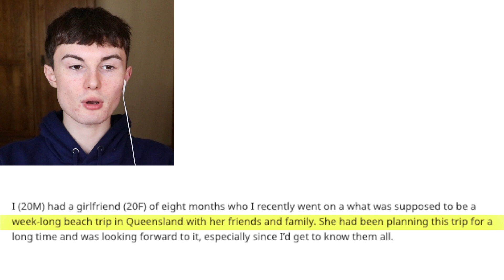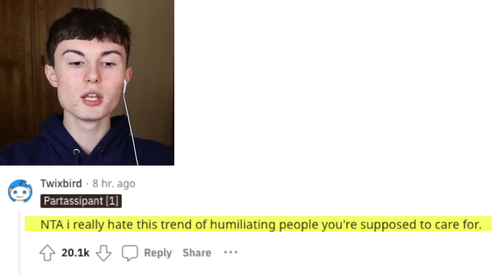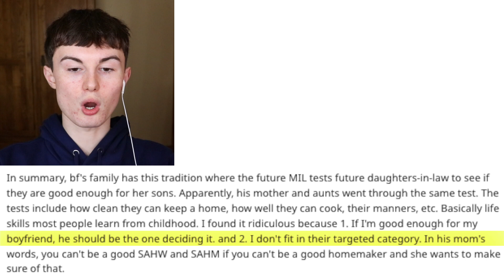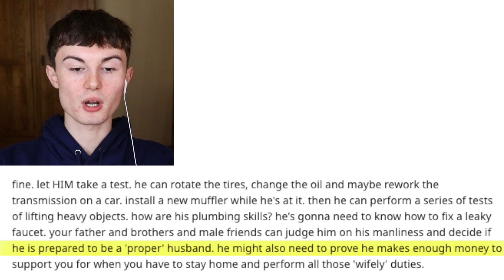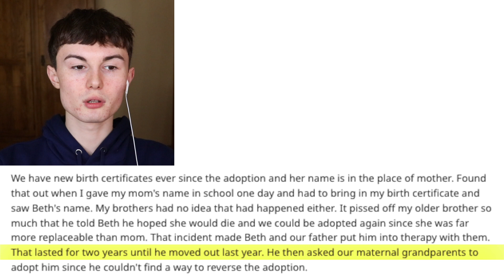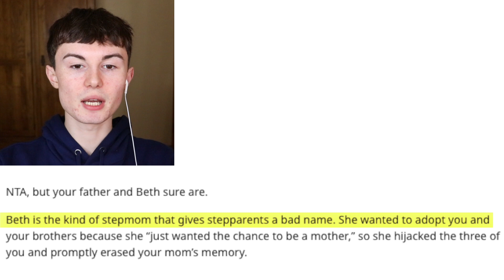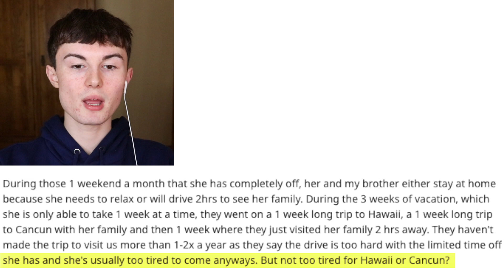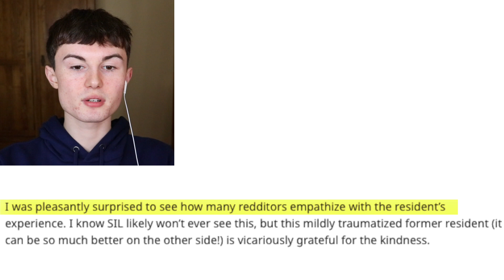Let's be petty and judge people!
In today's video, we return to the reddit page /raita and judge some people. R/aita is a reddit page where people can submit a situation they've found themselves in & we as a community get to decide if they were in the right or wrong. So lets be petty and judge some people!